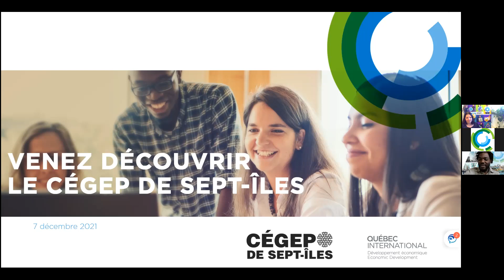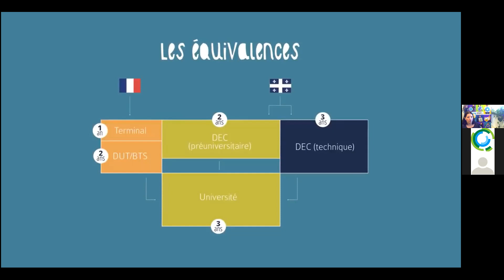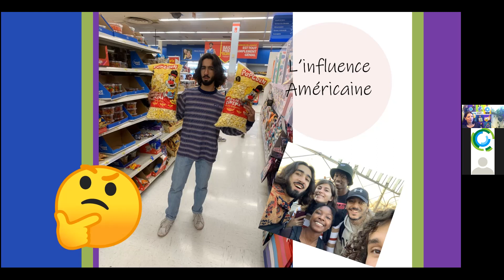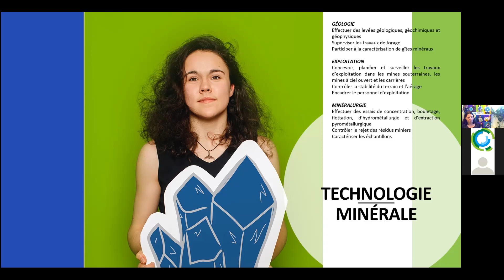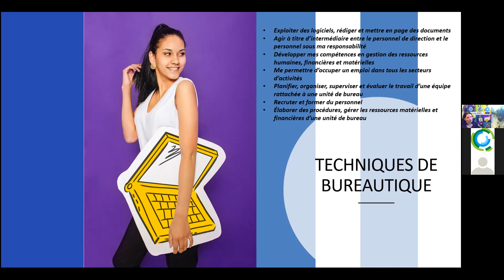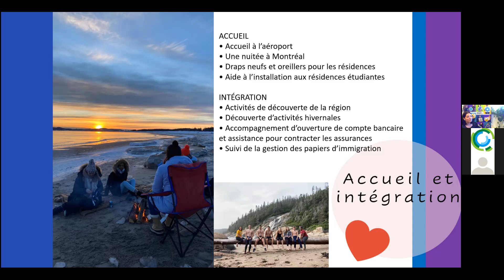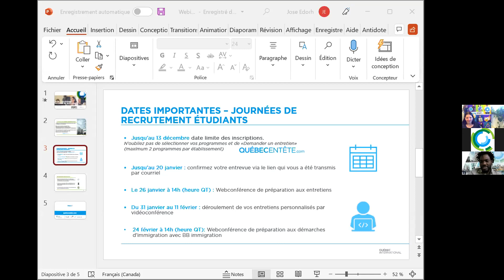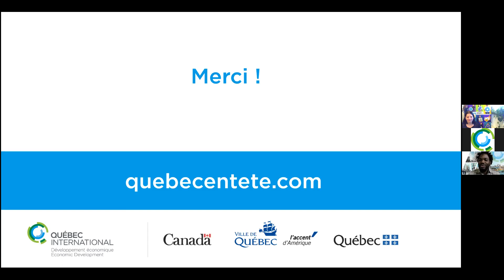Webinaire - Cégep de Sept-Îles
Découvrez le Cégep de Sept-Îles, établissement d'enseignement participant à nos Journées de recrutement d'étudiants de nationalité français de niveaux technique et professionnel.